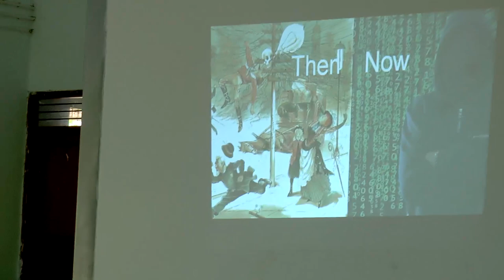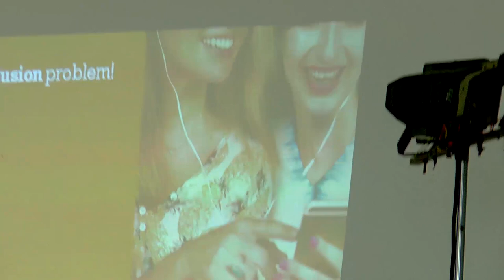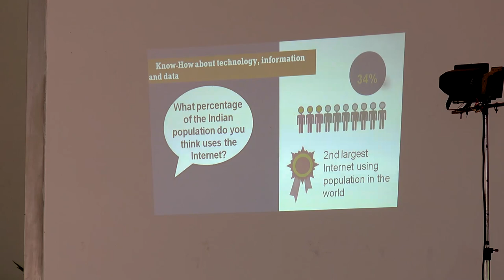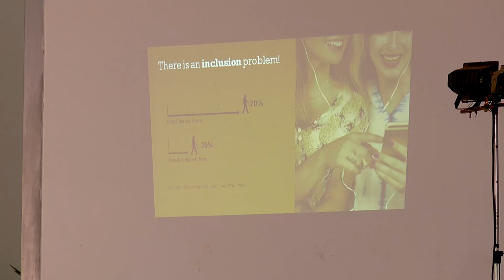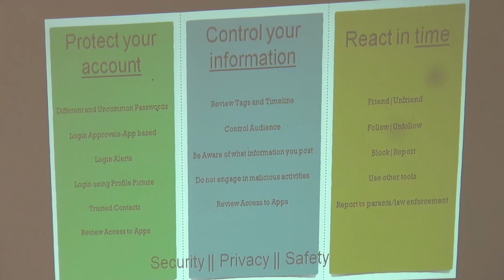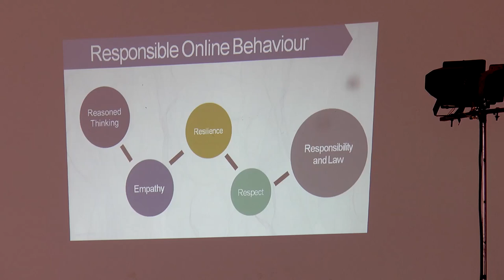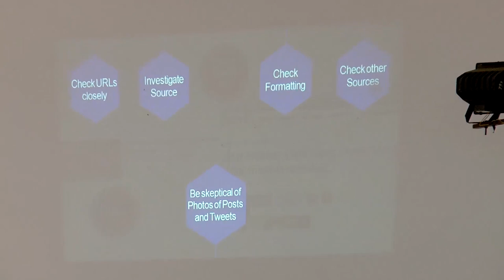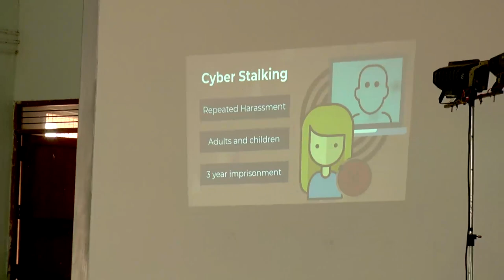Digital Literacy and Online Safety Programme - AYYA NADAR JANAKI AMMAL COLLEGE, Sivakasi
Digital Literacy and Online Safety Programme

Organized by
Women Cell,